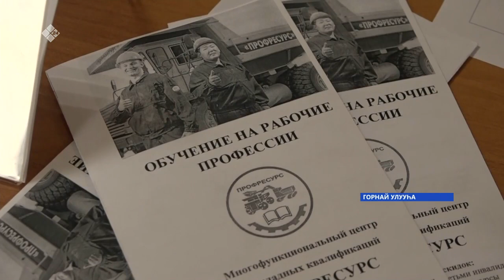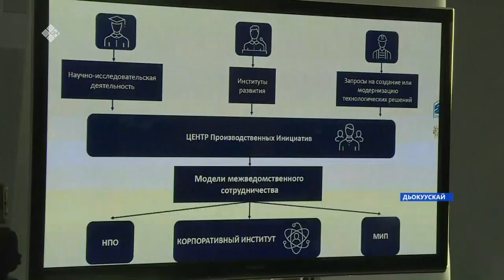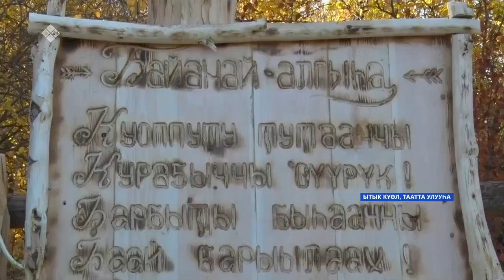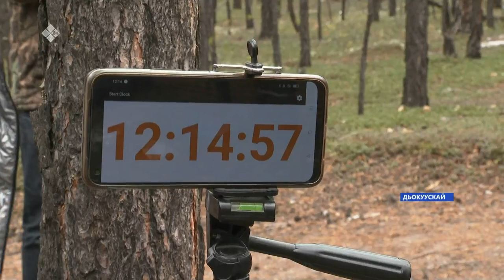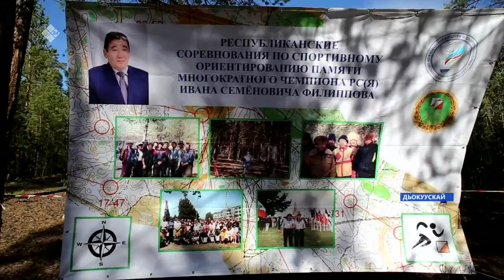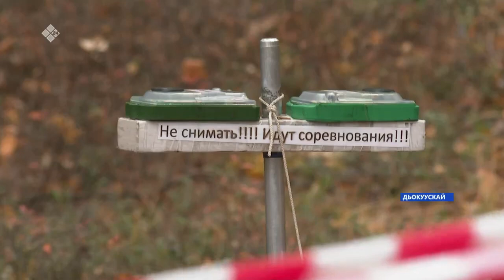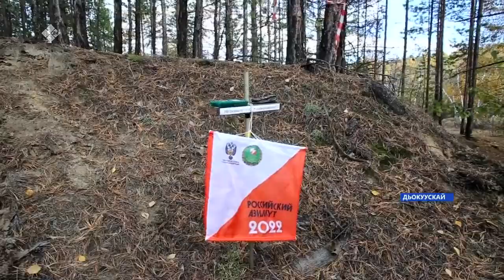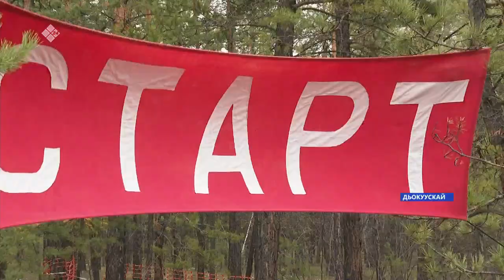«Саха сирэ» информационнай биэрии. Балаҕан ыйын 19 күнэ 13:30ч